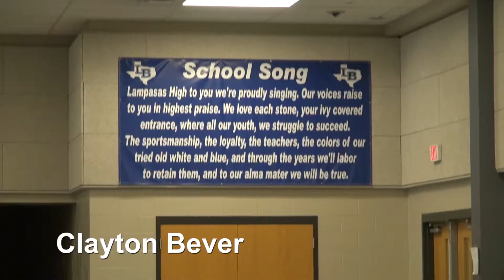LBTV Show 5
Lampasas High School's student News broadcast.

This week features - Childhood Cancer Awareness Month, Volleyball highlights and Football highlights